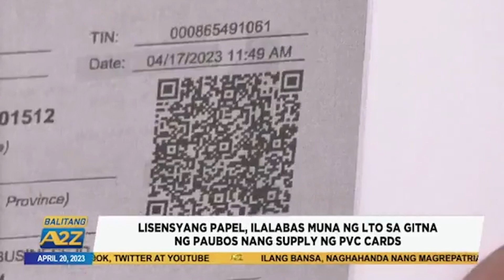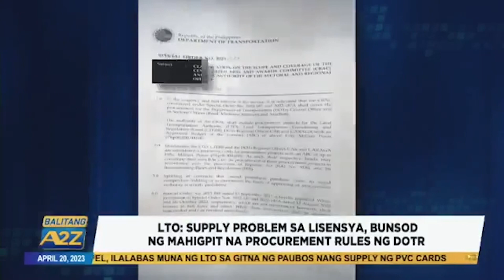Balitang A2Z | LISENSYANG PAPEL, ILALABAS MUNA NG LTO SA GITNA NG PAUBOS NANG SUPPLY NG PVC CARDS